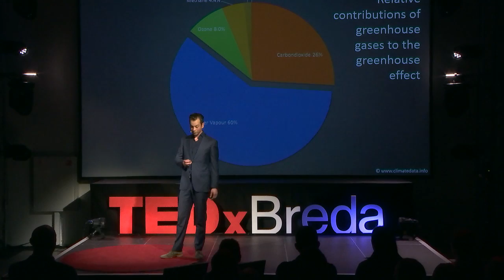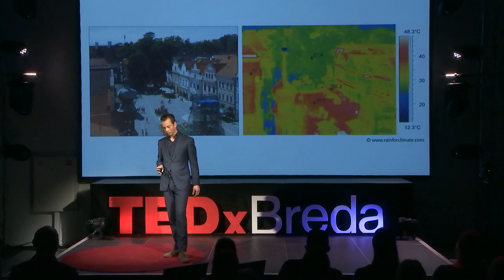Let’s cool down the planet | Gijs Bosman | TEDxBreda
Gijs Bosman is passionate about the world’s water issues and climate control. His TEDxBreda Talk is about bringing hope and a positive look on one of the biggest problems in the world today: That CO2 is not a poison, but a building block for life and that it might in the future even become an advantage that we have brought so much carbon dioxide in the atmosphere by fossil fuel burning. Are you starting to regreen your backyard after his Talk?

After graduation at Delft University of Technology Gijs has been working in the maritime sector for 10 years. In 2017 he was co founder of The Weathermakers, a group of passionate and pioneering engineers, with a background in coastal engineering and multidisciplinary projects. The Weather Makers use their technical knowledge, skills and professional network to act against the climate issues the world is facing today.